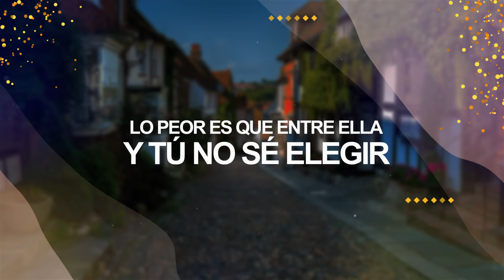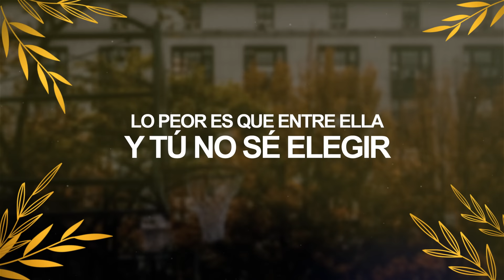Manolo Lezcano - Ni Tu Ni Ella (Official Lyric Video) | Salsa Romántica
Disfruta el éxito de salsa baul “Ni Tu Ni Ella con Letra” de Manolo Lezcano, la mejor salsa romántica para bailar, gozar y dedicar con amor.  ❤️

Letra / Lyric:
Lo sabras tarde o temprano
De algun modo
Y prefiero ser yo mismo quien te cuente
Que sido infiel a tu amor amor
Que nada arreglo con tu perdon
Y voy acabar con esto aunque me cueste

Me descubro por cuestiones de conciencia
Por que mas que amante soy un buen amigo
Es un martirio vivir asi
Temiendo simpre coincidir
Lo peor es que entre ella y tu no se elegir

Tu eres mi amor del alma
Mi reina mimada
La mujer que mas quiero
Y ella es pasion desatada
La mujer mas deseada
Que alborota mi cuerpo
Tu me inspiras la ternura
Y ella pone la lujuria dentro de mis venas
No puedo decidirme por una
Prefiero aunque sufra
Ni tu ni ella

Con dos amores y no soy feliz
Con dos quereres y temiendo coincidir
El problema es que ahora mismo
No me puedo decidir
Porque las quiero a las dos
Y ambas me quieren a mi
Una es mi esposa adorada
Mi compañera, mi amiga
La otra es la amante perfecta
Pasion la fruta prohibida
Y yo no debo no quiero vivir asi
No se puede vivir asi

Una me inspira la ternura
Y otra pone la lujuria dentro de mis venas
Porque no puedo elegir
Es tan profunda mi pena
Tarde o temprano sucedera
Voy a tener que perderlas
Reconozco mis errores
Y me pesa la conciencia
Voy acabar con esto
Aunque la vida me cueste
Prefiero ser yo mismo
Quien la verdad se la cuente
La doble vida que llevo
Y lo serio del dilema